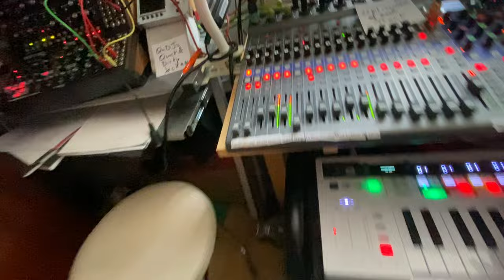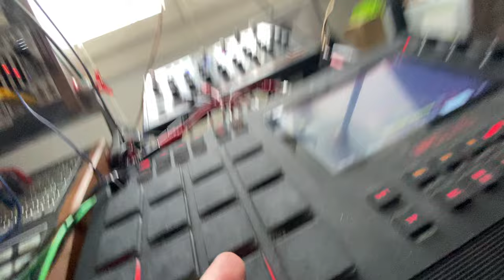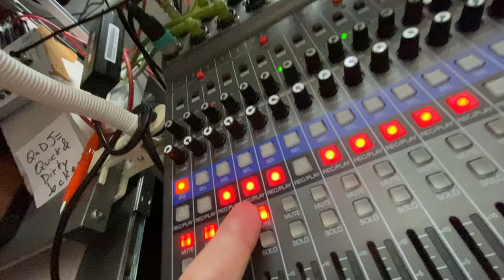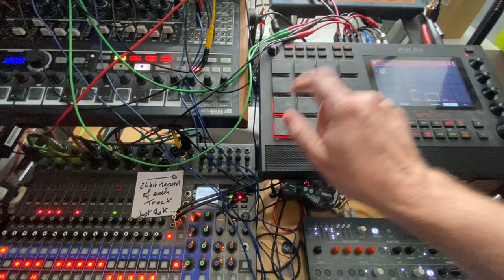Serial Coward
I just effected @behringer 's 2600-VCO Pulse output through @joranalogue  Orbit, then @ExpertSleepersLtd 's Disting mk4 Filter program. That the main bass during the quicker phrases. The other main bass which starts the jam is by the @MoogSynthesizers Mother-32.